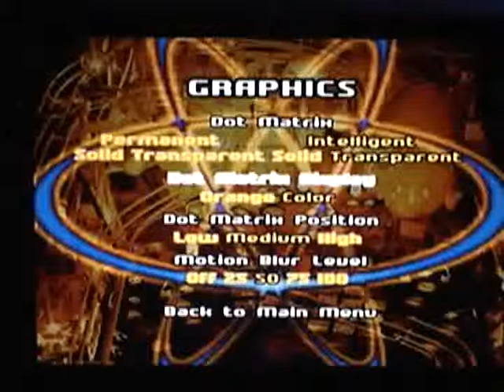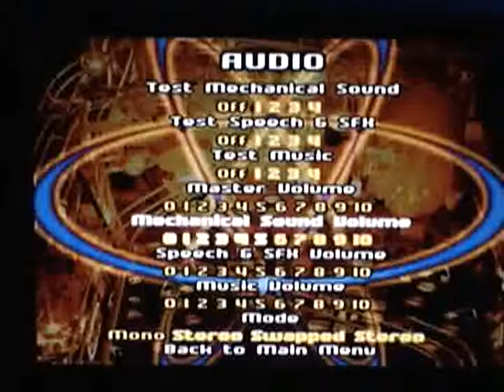Let's Play Pro Pinball Trilogy (Part 1)